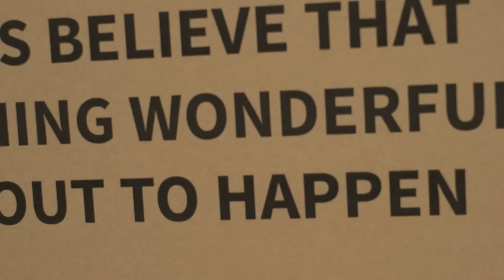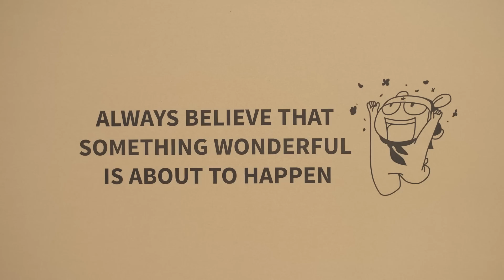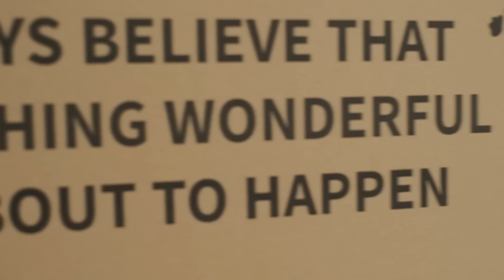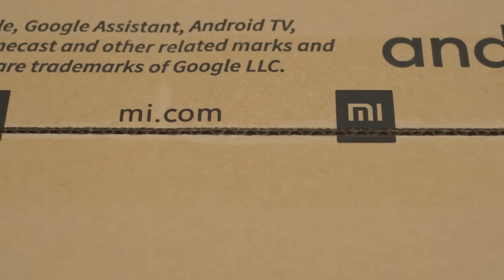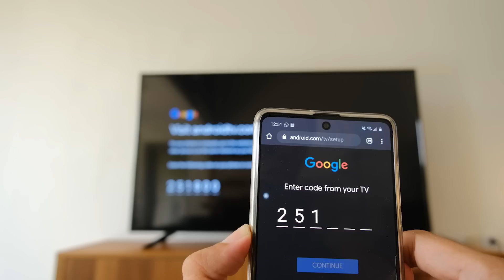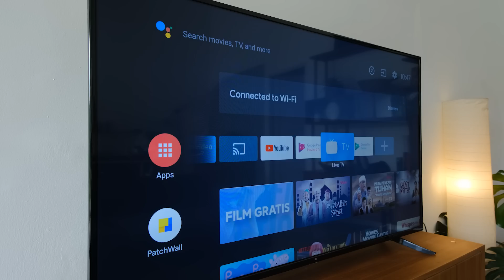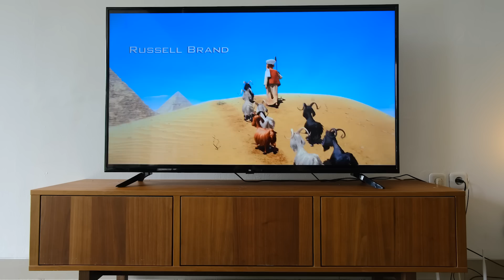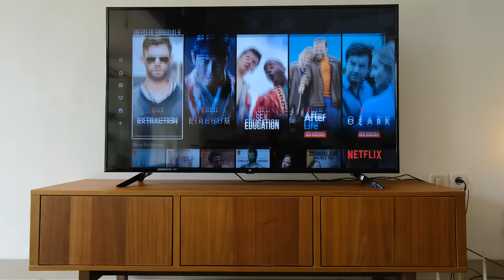BUSET! VALUE BANGET INI MAH! - Unboxing & Review Mi TV 4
Ada yang lebih value dari tv ini? Tulis di kolom komentar.